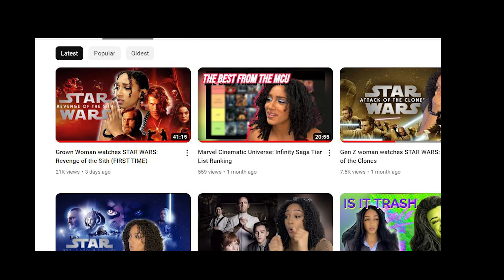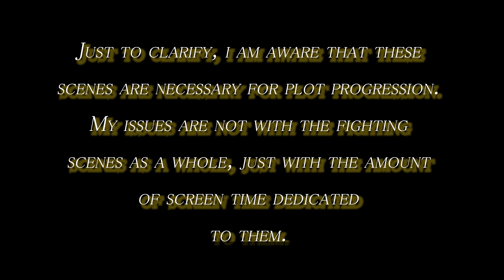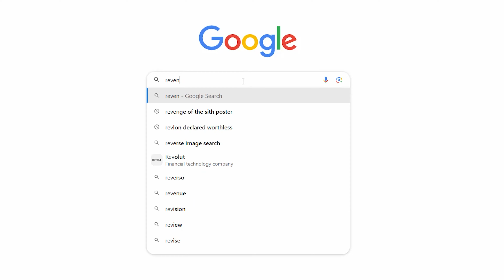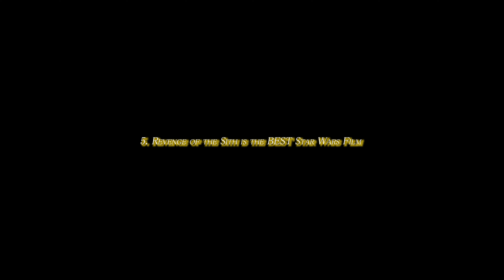STAR WARS Episodes 1 - 3: (UN)POPULAR OPINIONS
Just wanted to give you all a summation of my thoughts and opinions on the Star Wars prequels. Thanks for all the love throughout my YouTube journey!
I hope you guys enjoy the ride! We're just getting started.

cantina band ~ lofi (1 hour): by Closed on Sunday